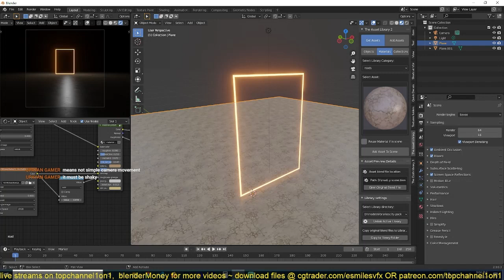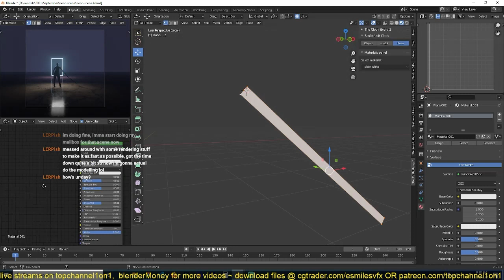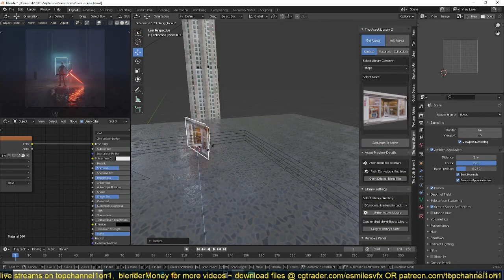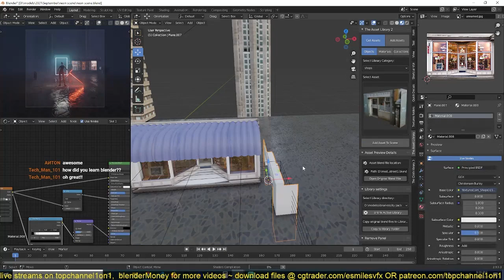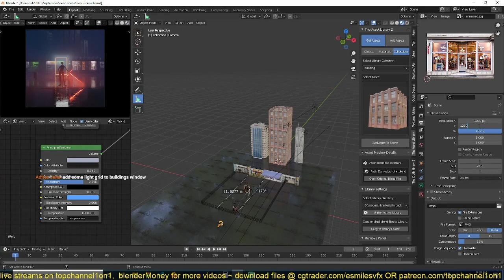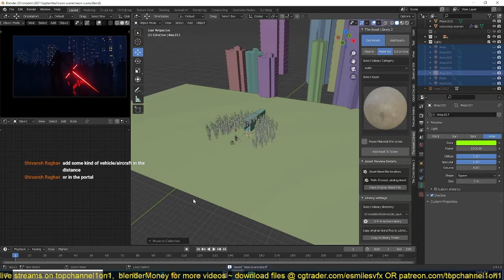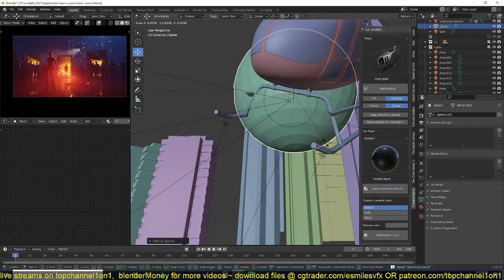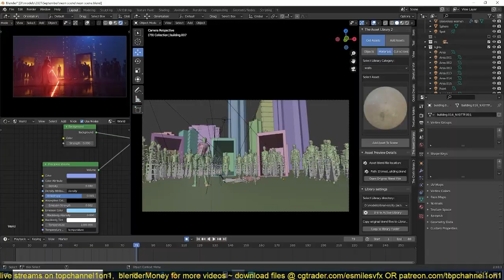making concept art in blender